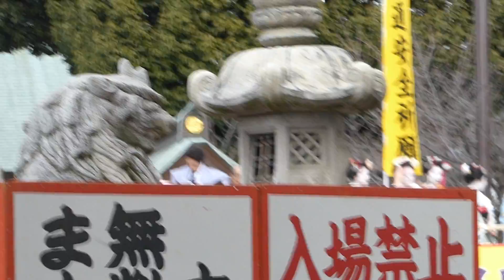玉木宏 三本締め NHK連続テレビ小説『あさが来た』【成田山不動尊の節分祭】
2016年2月3日
大阪府寝屋川市・成田山不動尊の節分祭でのひとこまです。
※かなり遠くから望遠で撮影しました。画質がちょっとおかしいですがご容赦ください。